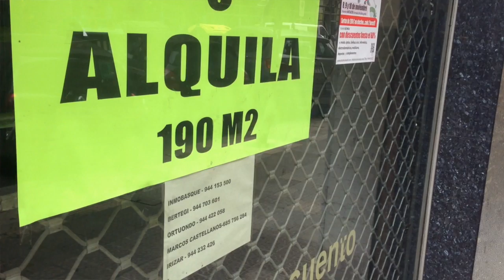El registro de sentencias firmes de impagos de alquiler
Marina Martínez Plaza analiza la figura del registro de sentencias firmes de impagos de arrendamientos.